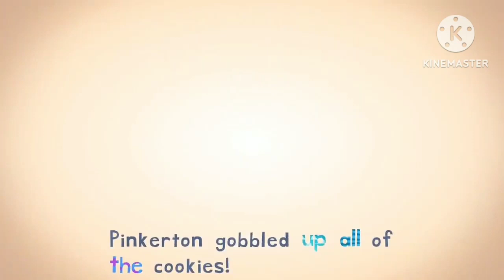pinkerton gobbled up all of the cookies!